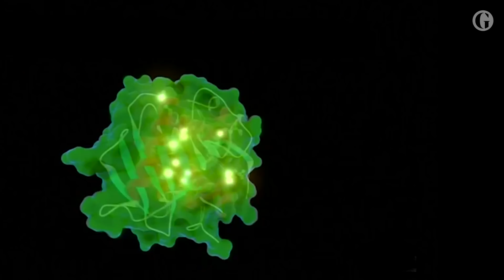Scientists explain how plastic-eating enzyme can help fight pollution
Scientists in Britain and the US say they have engineered an enzyme that eats plastic, a breakthrough that could help in the fight against pollution. The enzyme is able to digest polyethylene terephthalate, or PET. The team from the University of Portsmouth and the US Department of Energy's National Renewable Energy Laboratory hope to one day produce the enzyme on an industrial scale